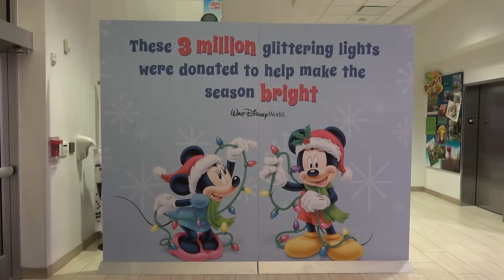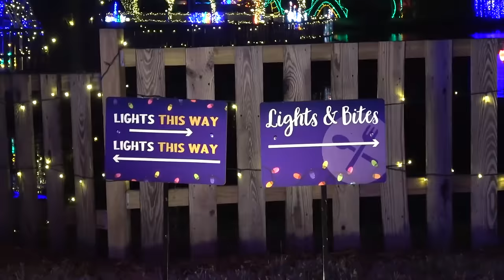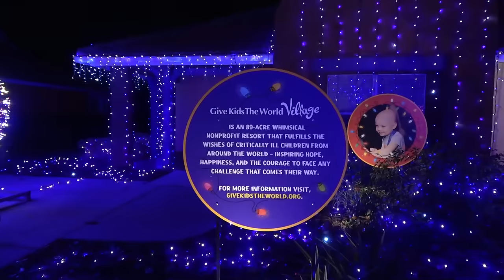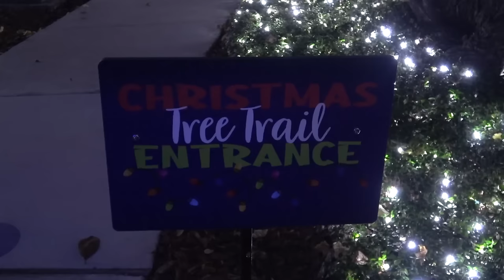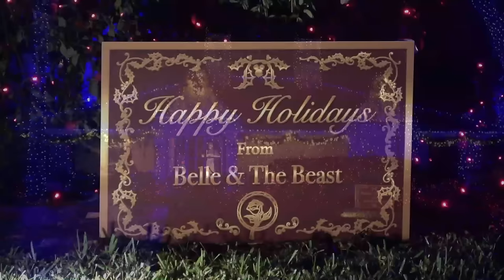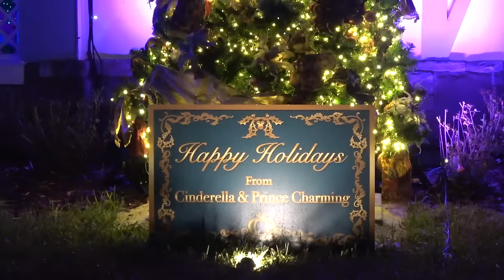"Night of a Million Lights" at Give Kids the World Village - 3 MILLION Christmas Light Tour 2020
This is a full tour of "Night of a Million Lights" at Give Kids the World Village, a Christmas light walk-through spectacular that is scheduled to run through January 3rd, 2021. We previewed it on two different nights. Three million lights decorate the village, including 47 houses. Walt Disney World donated the lights, and various companies including Universal Orlando, LEGOLAND Florida and Kennedy Space Center decorated villas.

- this event is to help support Give Kids the World Village.

"Walt Disney World Resort’s donation of more than three million sparkling lights will transform Give Kids The World Village in Kissimmee, Florida, into a bright and merry wonderland during Night of a Million Lights – a walk-through, socially distanced holiday light spectacular.  Debuting November 13 through January 3, the event will provide the public with a rare glimpse into the magical, whimsical non-profit resort that fulfills the wishes of critically ill children from around the world."